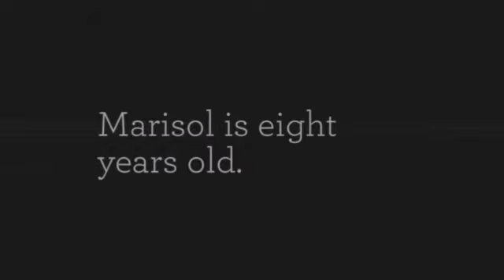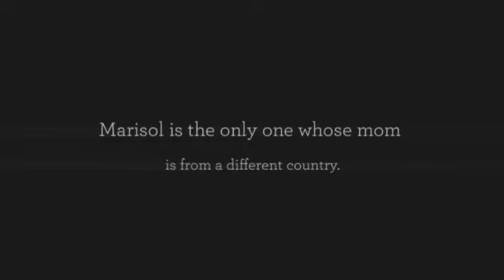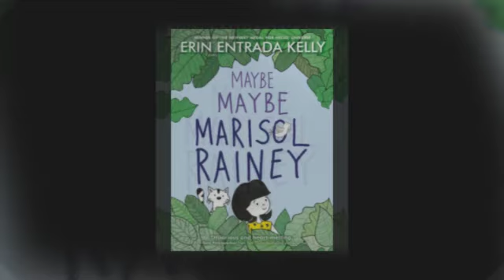Maybe Maybe Marisol Rainey by Erin Entrada Kelly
Juvenile Fiction for grades 3-6
 2022 Children's Choice Award nominee